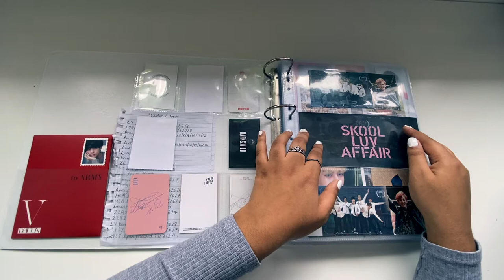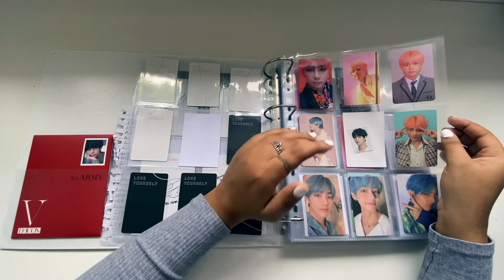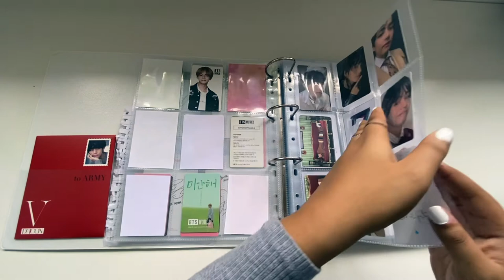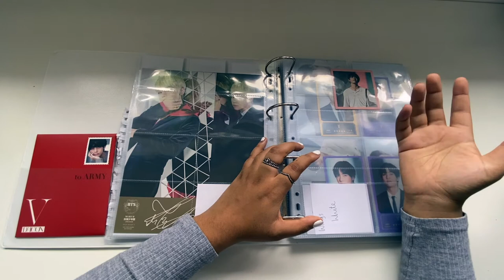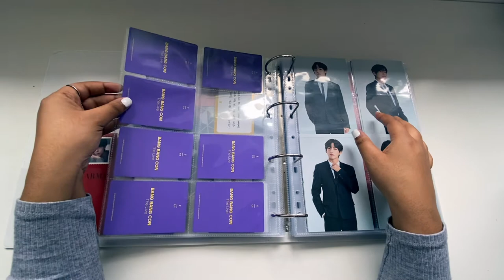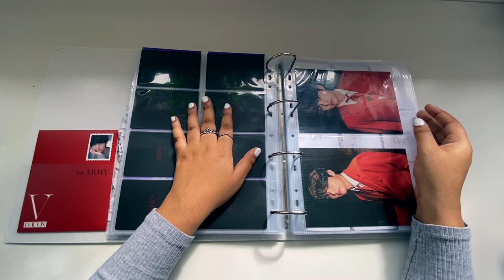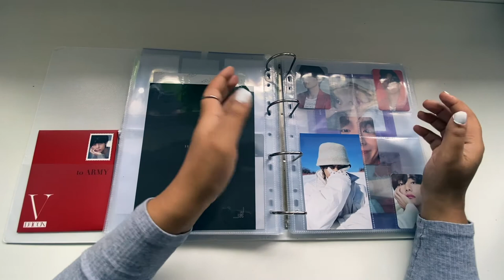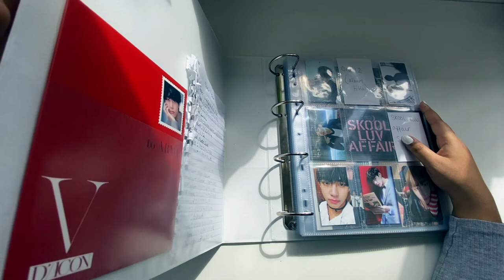A Beginners BTS Binder Flip Through! TAEHYUNG EDITION #1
Hello Sweethearts, todays video is finally of me showing you my Taehyung binder/Photocard collection! It was kinda fun just to sit here and talk you through my growing collection. Im so proud of everything that I have collected from January 2021 until now. I really do hope that you enjoy it. :)